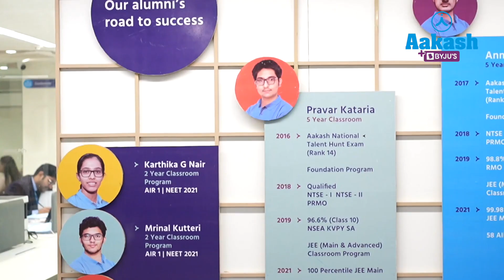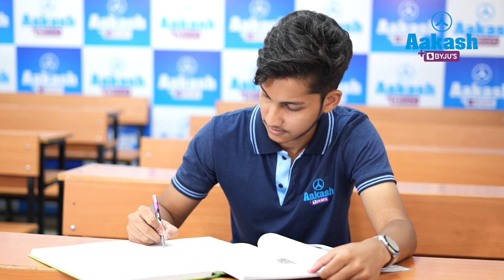Rajpratim Sarma Shares His Preparation Journey | AIR 1429 (681/720) | NEET (UG) 2023 Result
Rajpratim, the All India Rank 1429 topper of NEET (UG) 2023, is a shining example of hard work and dedication. Rajpratim’s journey to success was not easy, but he overcame every obstacle with his unyielding determination and the guidance of Aakash BYJU'S.

Rajpratim’s journey began with enrolling in the Year Classroom program of Aakash BYJU'S. The program provided him with the best study materials, expert guidance, and an extensive curriculum that covered all the topics in the NEET syllabus. With the help of the program, Rajpratim was able to develop a deep understanding of each subject, and he learned how to apply his knowledge to solve complex problems.

One of the key factors that contributed to Rajpratim’s success was his discipline and dedication. He followed a strict study schedule, and he never compromised on his preparation. He made use of every available resource, including mock tests, previous year's papers, and online practice sessions, to assess his progress and identify areas where he needed to improve.

In addition to his hard work and dedication, Rajpratim also credits his success to the expert guidance he received from the Aakash BYJU'S faculty. The faculty members were highly experienced and knowledgeable, and they provided him with personalized attention and guidance. They helped him to identify his strengths and weaknesses, and they gave him strategies to improve his performance in every subject.

Overall, Rajpratim’s success is a testament to the power of hard work, dedication, and expert guidance. With the support of Aakash BYJU'S, he was able to achieve his dreams and become the top ranker in one of the most competitive exams in India. His story is an inspiration to all students who aspire to achieve the desired goal, and it shows that with the right mindset and resources, anything and everything is possible.